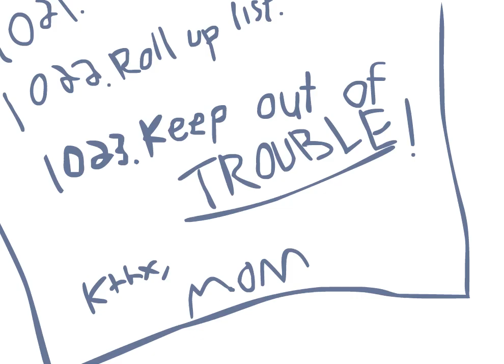Rooster Teeth Animated Adventures - Expert Parent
Rooster Teeth Animated Adventures #5 is the story of Geoff and his advice on how to raise a child.